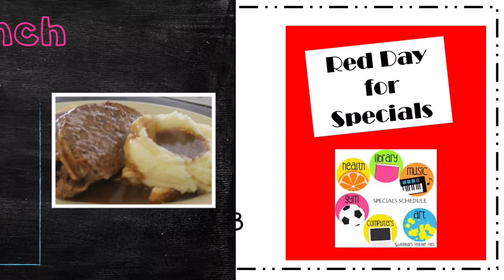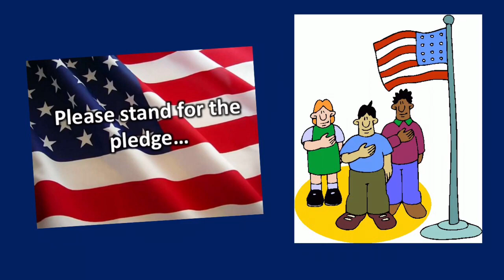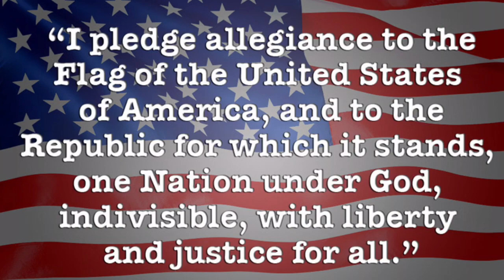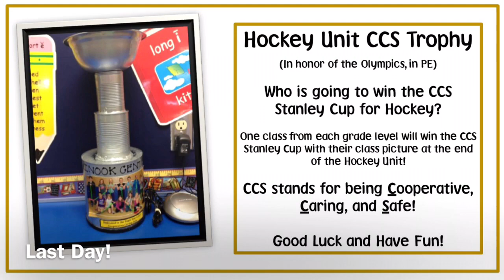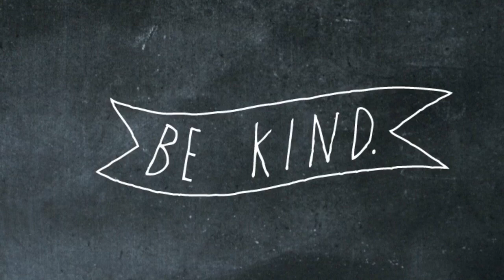Ronnow Friday March 16